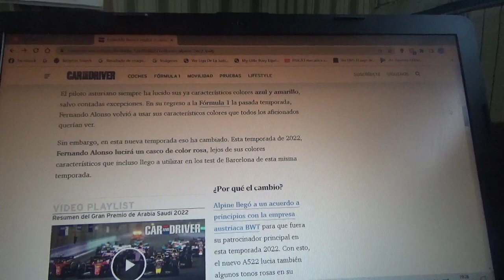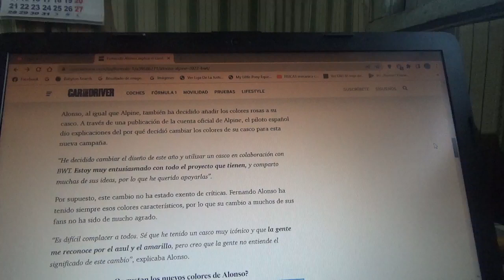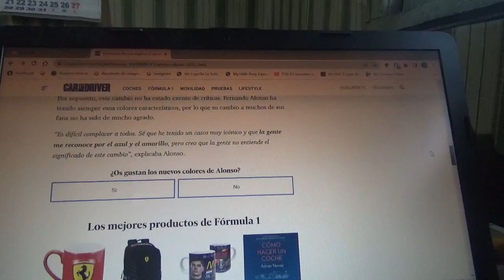Fernando Alonso explica el motivo de su cambio de los colores de su casco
El piloto español oriundo de Asturias presentó de cara a la actual Temporada 2022 de Fórmula 1 y explicó también el motivo